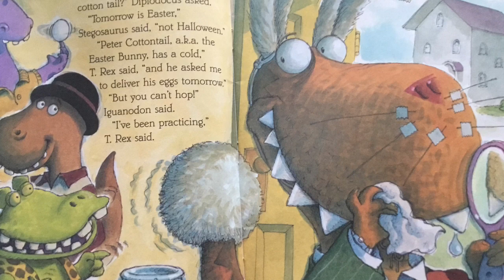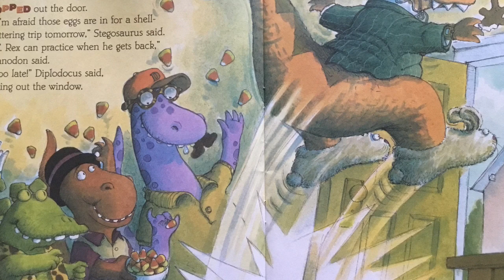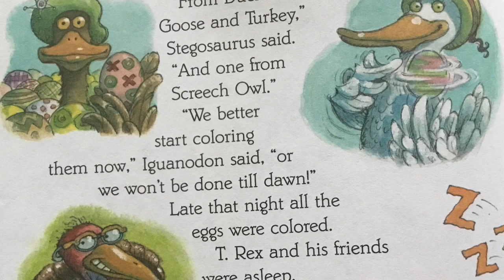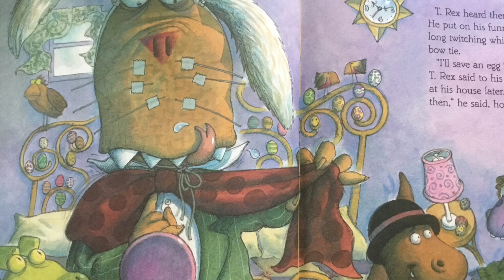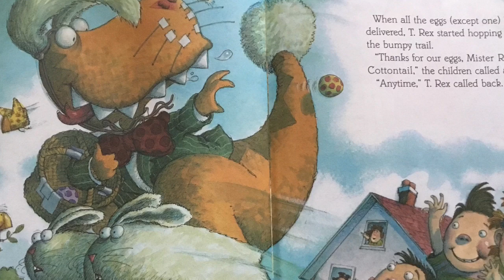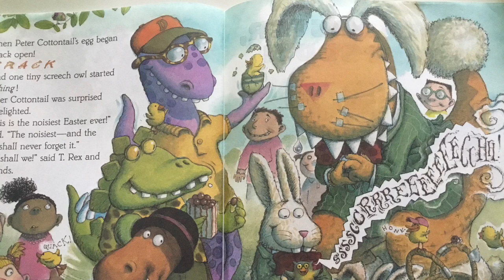Here Comes T Rex Cottontail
Jessica’s Storytime Collection